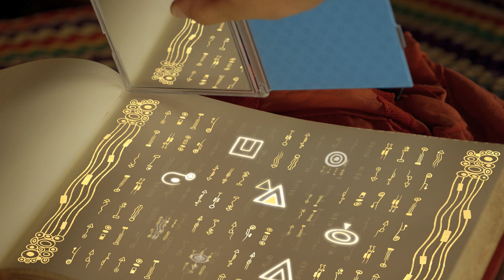Mia and Me - Trailer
Mia is an awkward 12-year-old who recently arrived at a new boarding school, where she is given a book and bracelet that are more than they appear to be on the surface. The powerful items can transport Mia to a magical storybook world, Centopia, where she becomes a flying elf who can talk to unicorns. In Centopia, Mia must save the land's unicorns from an evil queen. Her new friends join the mission, elven warriors Mo—the son of elven King Raynor—and Yuko, who has been chosen as a protector of the unicorns.